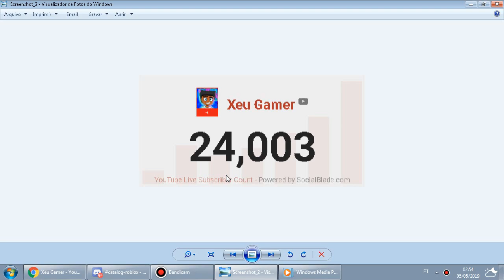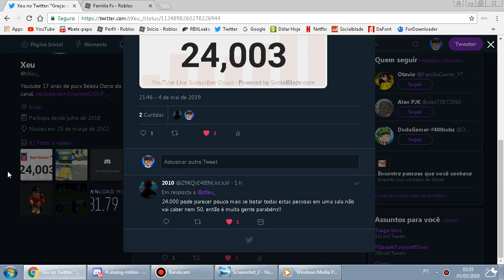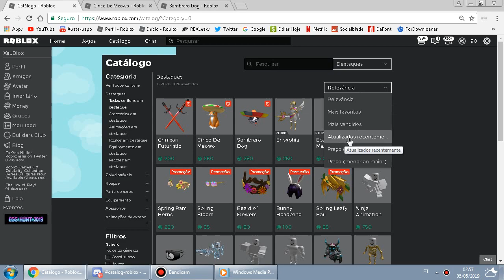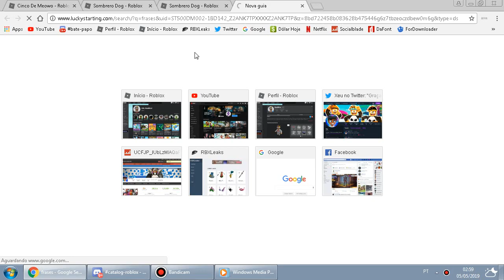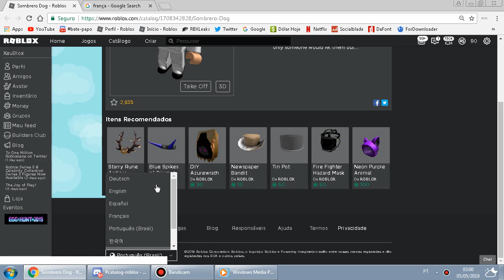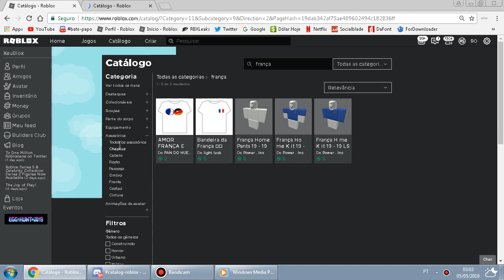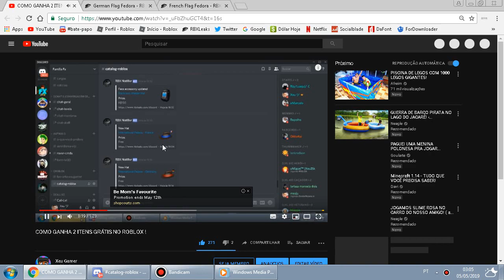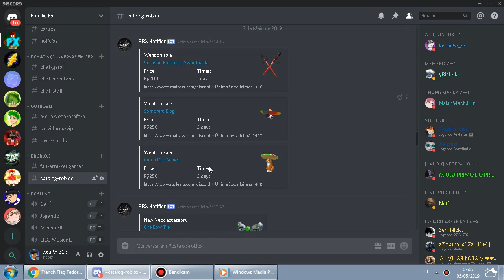NOVOS ITENS DO MEXICO NO ROBLOX ! (itens de robux)